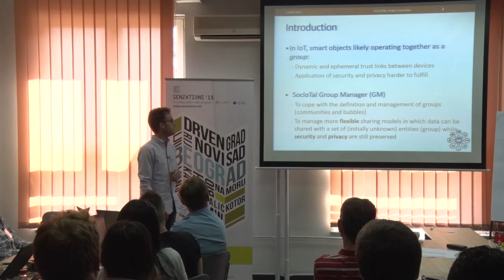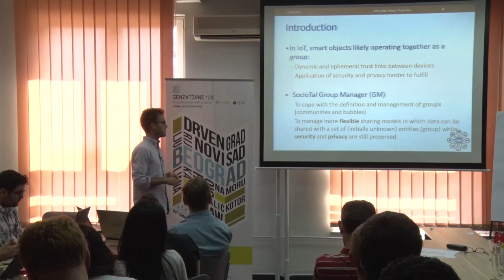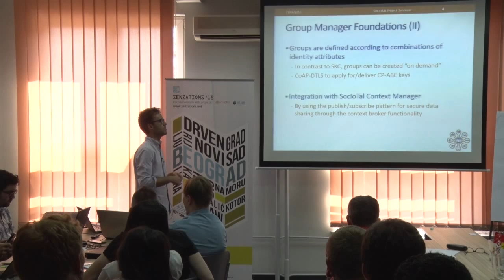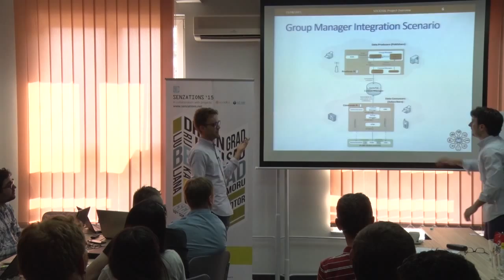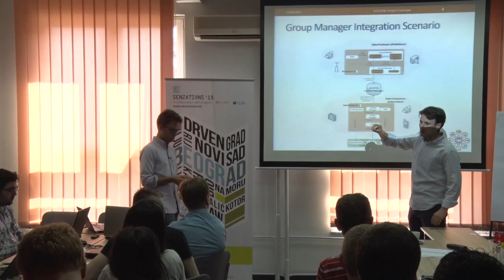SenZations 2015 - SocIoTal tutorial (K. Moessner, A. Skarmeta, N. Gligoric) Part 6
SenZations 2015
Monday, 31 August

Using SocIoTal platform and other IoT tools to share smart devices in a trusted manner and build secure smart city services
Klaus Moessner, Antonio Skarmeta, Nenad Gligoric

10th Summer School on IoT Applications, 30/8/15 - 5/9/15, Belgrade, Serbia